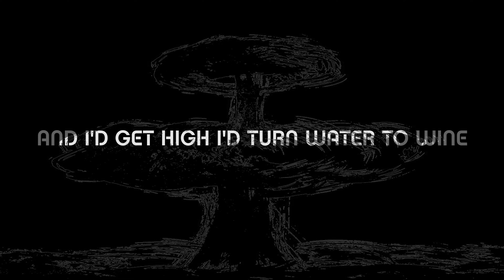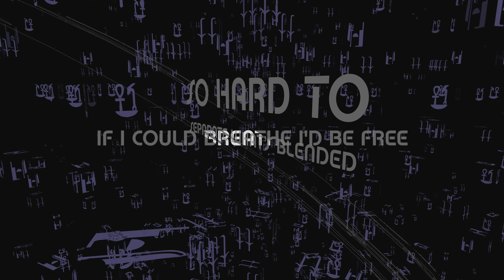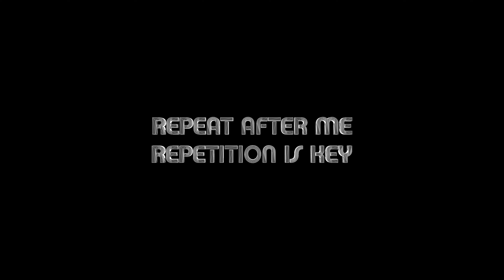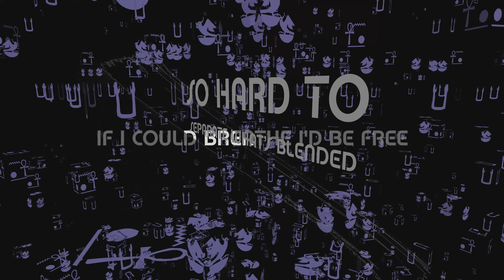Repeat After Me (Official Lyric Video)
by Johnny Kongos

Lyric video: Daniel Kongos

Factors of nine, reduced over time
Chasing them primes, and counting rhymes
Facing the east, bread without yeast
Blind faith in the priests, and fear of some beast

Breaking of bread, eating the dead
Bowing my head, Gold out of Lead
Wearing the veil, seeking the grail
Wall where you wail, and musical scales

Candles are burned, incantations are learned
Ashes in urns, and prophets return
Adam and Eve, three days to grieve
Stoned if you don't believe, only fuck to conceive

But it’s so hard to sign my own surrender
So hard to do what I’ve intended
So hard to leave what I've defended
So hard to separate what's blended

If I could breathe, I’d be free
And I'd get high, I’d turn water to wine

If I could be, I’d breathe free at last
And I'd get high, I’d get so high
I'd get so high, if I could breathe

Five sided stars, buried or burned to a char
Fashion as law, and nailing trinkets to doors
One hundred and eight, commanded to procreate
Fasting for forty days, and death if you desecrate

Two Thousand and Twelve, ringing bells
Nine circles of hell, division by three
And seven, you see

Repeat, repeat after me, repetition is key
Repeat after me, repetition is key